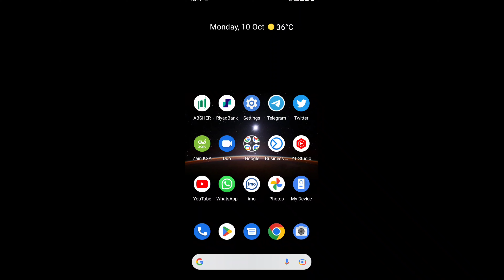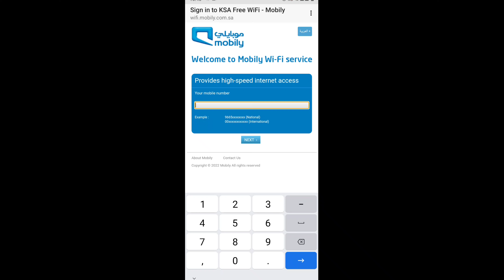How To Use Free Mobily Wi-Fi Public Place in Saudi Arabia | KSA Free WiFi Mobily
mobily ka free mein wifi kaise chalayen
mobily free wifi kaise connect karen
mobily sim free wifi kaise chalayen
saudi mein mobily wifi free connected problems
mobily wi-fi free not connected mobile phone
saudi arabia use free Wi-Fi mobily